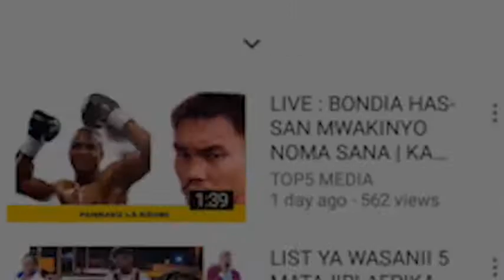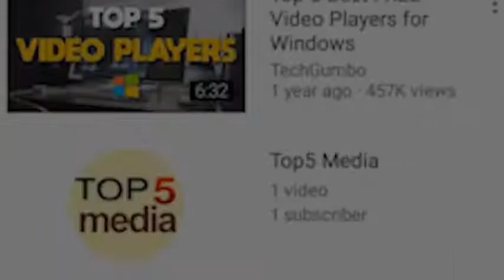SHUHUDIA HARMONIZE ALIVYOKATALIWA NA MASHABIKI KWENYE BIRTHDAY YA JEMBE NI JEMBE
SHUHUDIA HARMONIZE ALIVYOKATALIWA NA MASHABIKI KWENYE BIRTHDAY YA